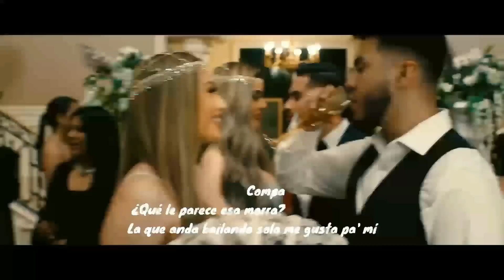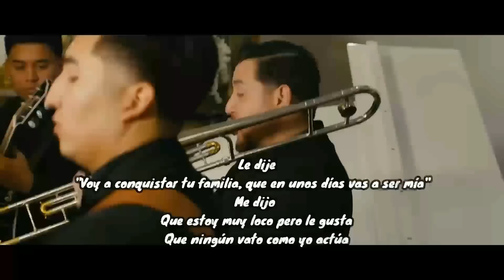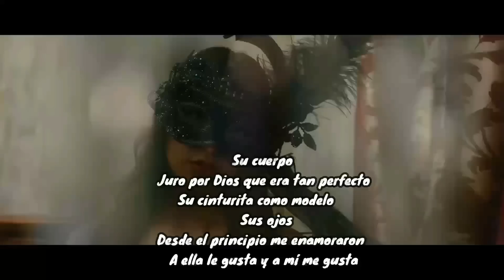Compa que le parece esa morra (Video Oficial) (Letra) Ella Baila Sola Peso Pluma Ft Eslabón Armado